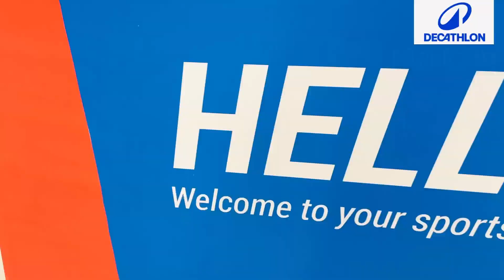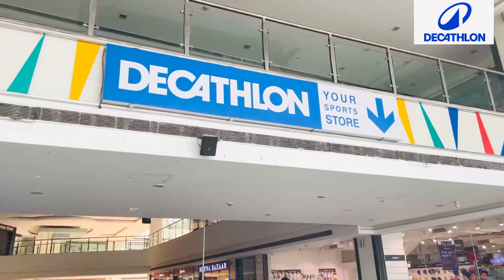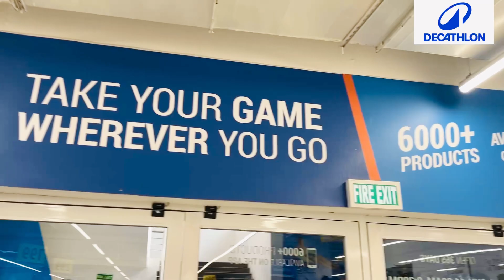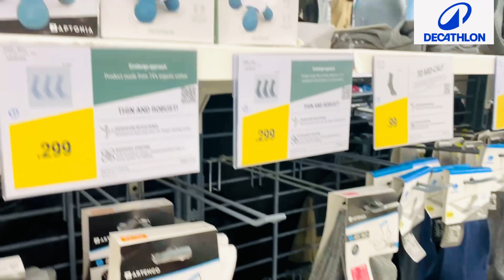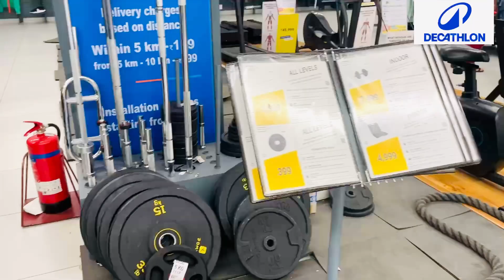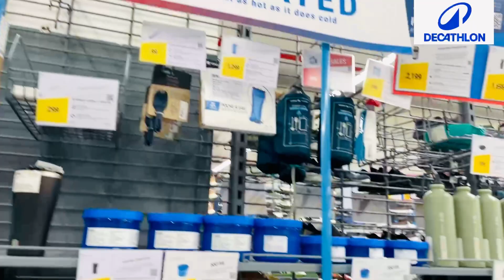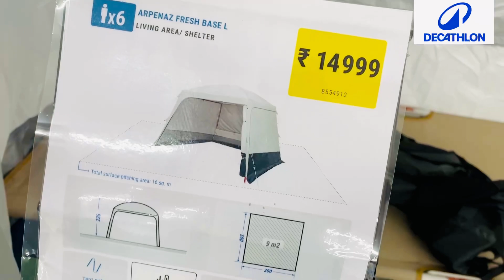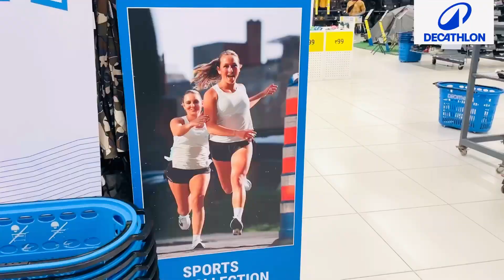Decathlon Sports | Fun Activities Vlog | Agra❤️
Decathlon | Fun Activities Vlog | Agra❤️

Sports for All, All for Sports

*Note*- I Have Full rights on this Video, don't use any Pictures and Clips without my Permission.

Thanks and Love You Guys.